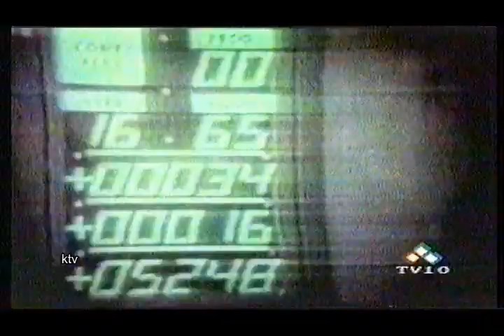TeleNoticias - FORTA ( Canal Noticias ) [Incompleto]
Anuncio del canal " TeleNoticias " sacado por la FORTA en los inicios de Via Digital. El video no esta completo.